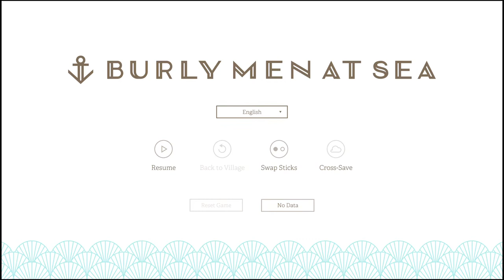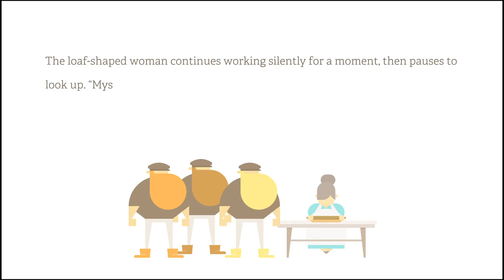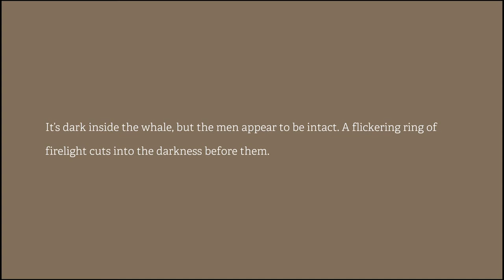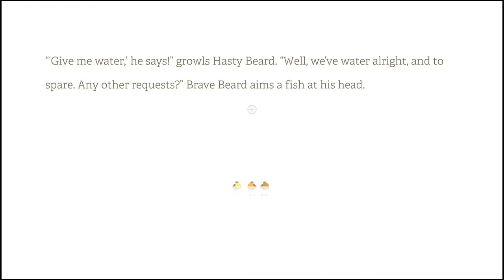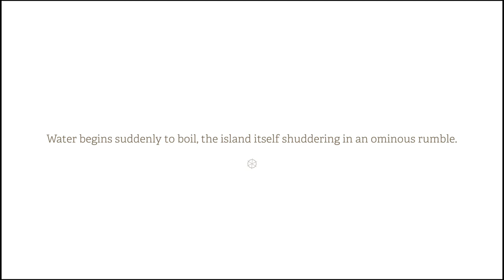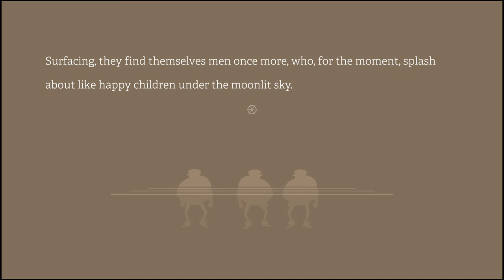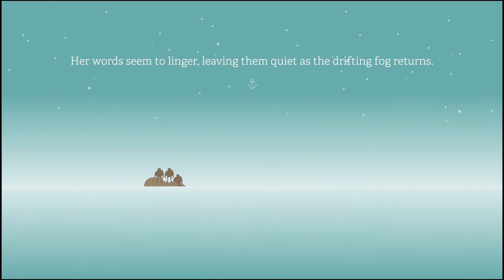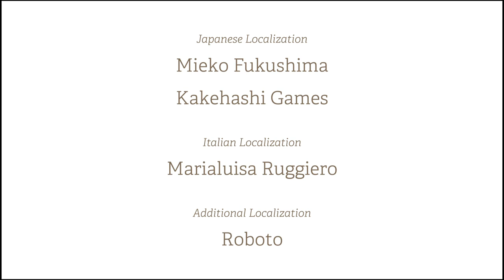Let's Play Burly Men At Sea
We try another small game from the PlayStation Plus free games.  Today it is Burly Men at Sea.